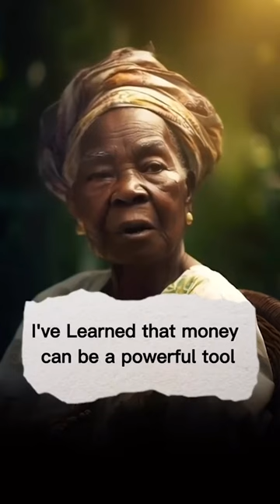bewise | Achieve Finance